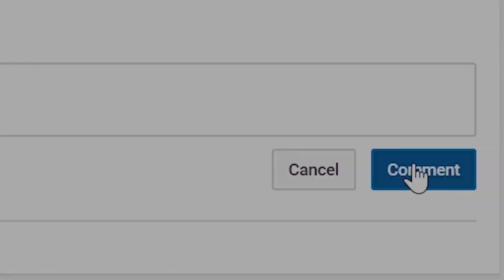NBA 2K20 Shoe Creator Jordan 1 20th Anniversary 🔌🔥👟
VonInkyBaby™